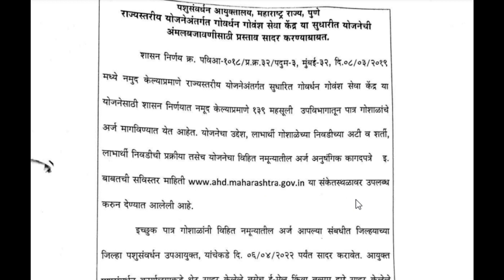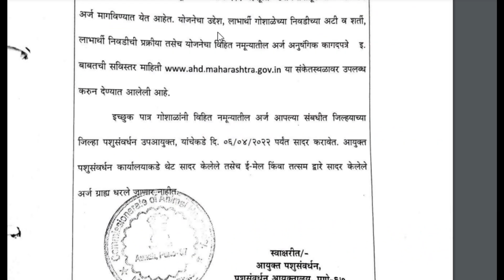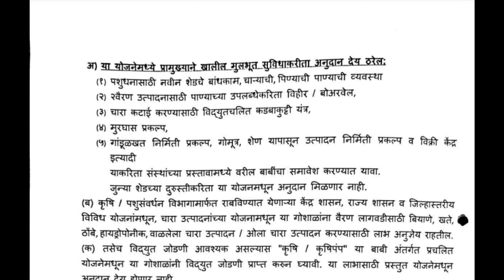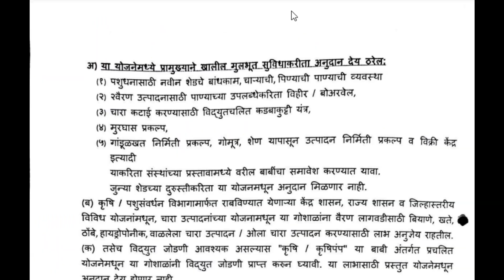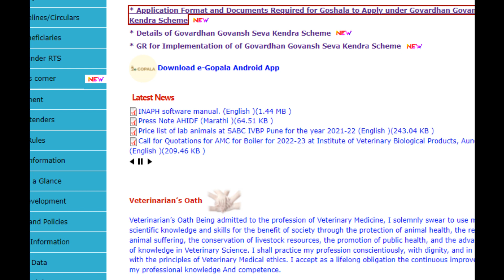काय आहे गोवर्धन गोवंश योजना?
या योजनेसाठी कोठयावधी निधी उभारण्यासाठी, चारा,चंदी व इतर गोष्टीसाठी  महाराष्ट्र शासनातर्फे दिला जातो . नेमके काय योजना आहे ही पहा व समजून घ्या